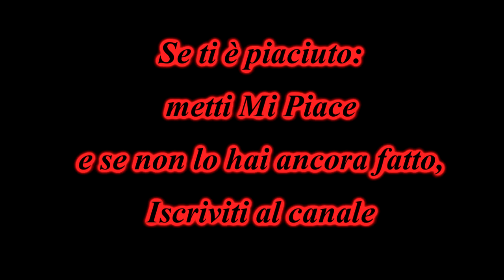Ultimate of FTB - #14 - Mystcraft, Ti odio!!!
Leggimi
impianti inediti e nuovi del pacchetto FTB Ultimate!
volete partecipare per un episodio o consigliarci qualcosa di nuovo, commentate e mettete un mi piace per farci crescere!